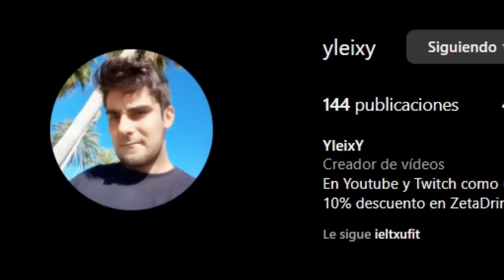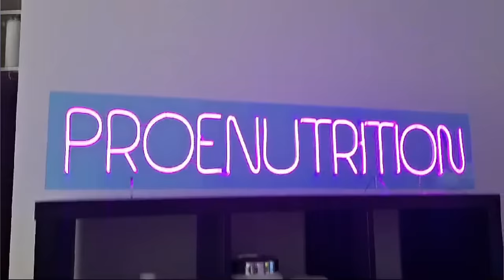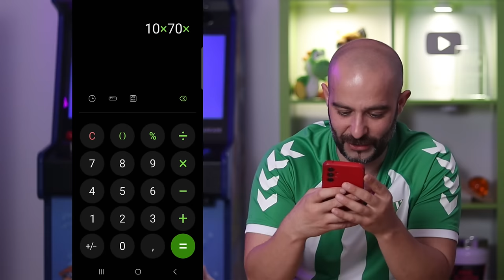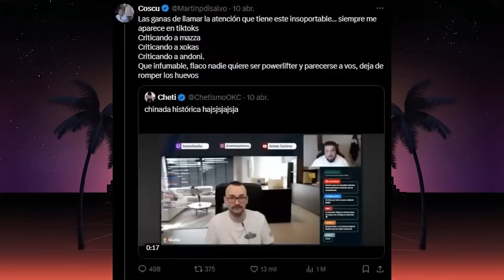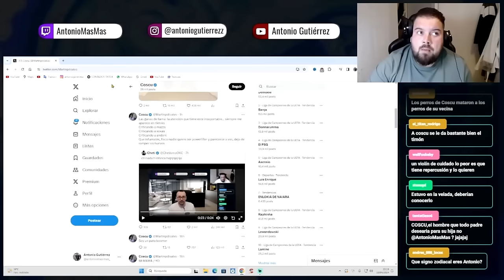XOKAS IMPLACABLE con ANTONIO MAS *no quiere tonterías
A raíz de la polémica de los 60 o 70kg en press banca, El xokas ha explotado contra la comunidad fitness, a raíz de ello Antonio Gutiérrez conocido como Antonio masmas hizo un vídeo titulado: ELXOKAS ME ATACA

Después de ello hicieron un debate titulado: DEBATE CON ELXOKAS

-mens physique
-classic physique
-212
- open

-Bikini fitness
-wellness
-Women’s Physique
-culturismo